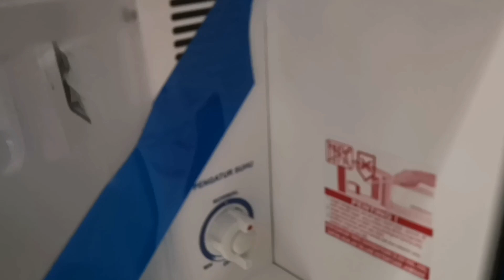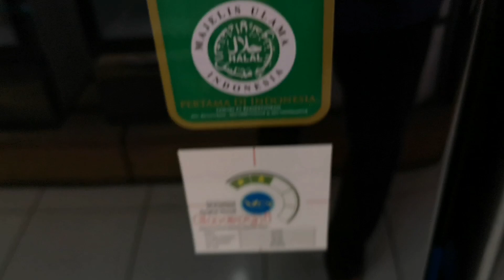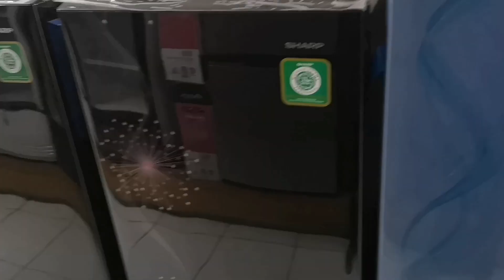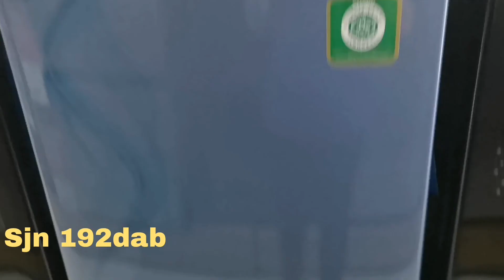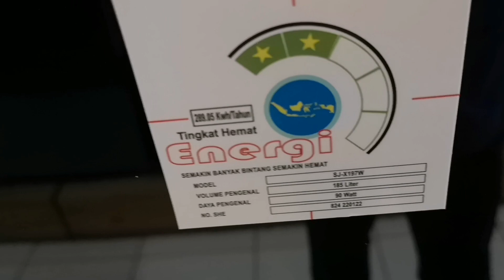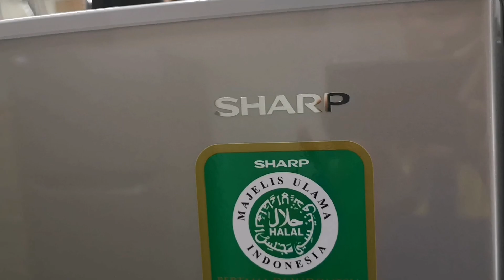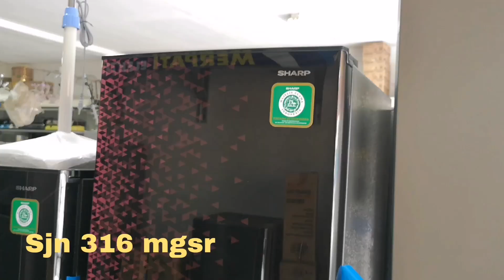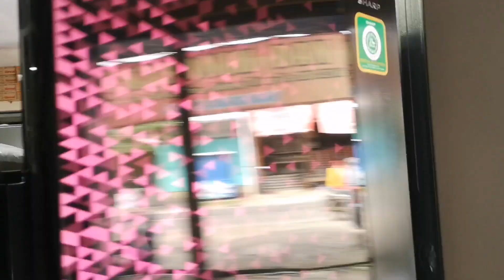Daftar harga kulkas Sharp 2022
Halo temn2 trimakasih yang sudah klik video saya sudah subcribs semoga berkah kali ini saya akn Review harga kulkas sharp 1pintu 2pintu terbaru 2022
Yang lagi cari elektronik kulkas sharp semoga bisa jadi pertimbangan bisa membantu teman2 yg lagi cari kulkas sharp ditahun 2022